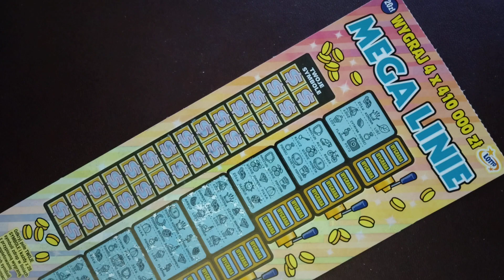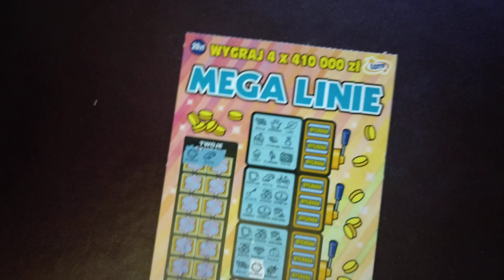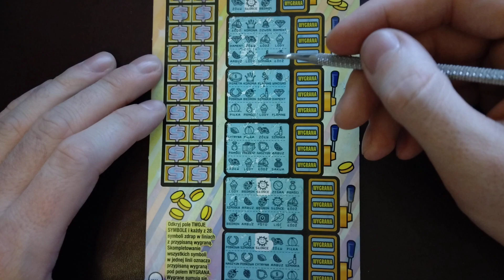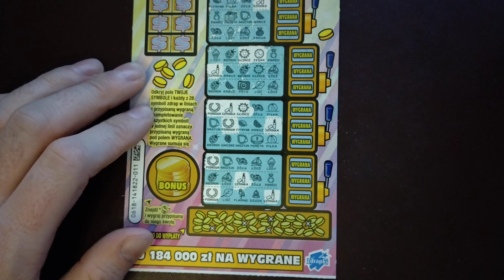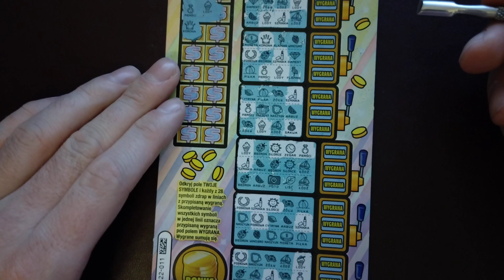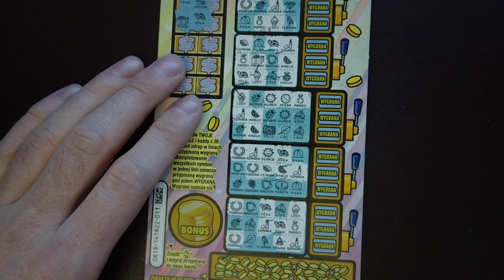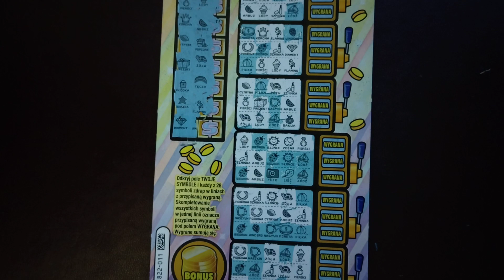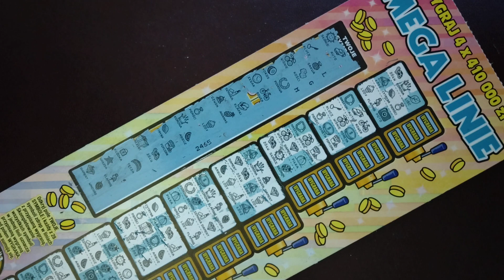Zdrapki lotto 204# Czwartkowa Premiera Mega linie 😊😊😊😊😊🤑🤑🤑😊😊😊😊😊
Mix zdrapek za 20 PLN mega linie